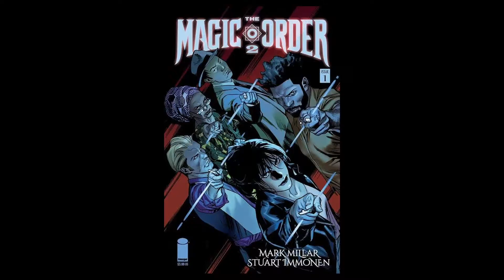The Magic Order Volume 2 #1 Comic Book Review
The Moonstones and The Magic Order have returned! Thank You to Millarworld and Netflix!! Go checkout The Magic Order!!!

Featured Music:
The Awakening - Patrick Patrikios
Mamas - Josh Lippi & The Overtimers